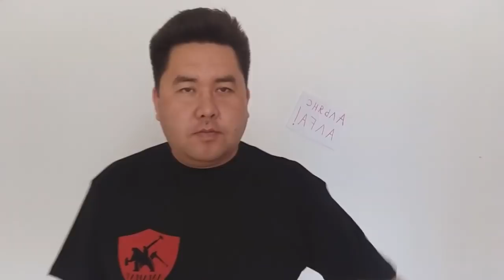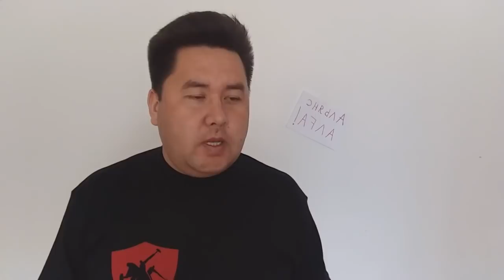Наблюдатель Жолдасхан М. о выборах и об Альянсе Наблюдателей